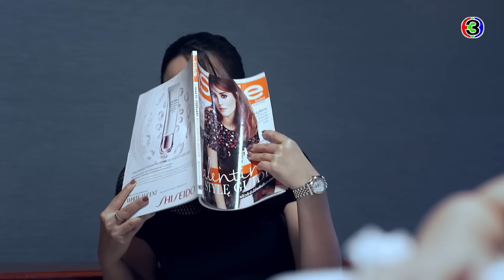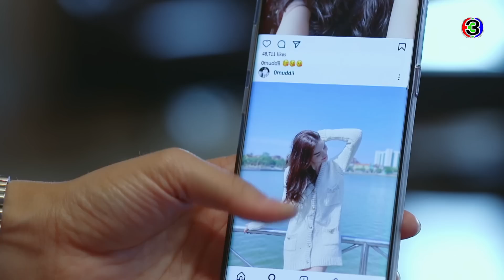Help Me คุณผีช่วยด้วย Help Me Oh My Ghost EP.2 ตอนที่ 3/8 | 25-10-64 | Ch3Thailand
รับชม HelpMeคุณผีช่วยด้วย ตั้งแต่ EP.6 เป็นต้นไปได้ที่เว็บไซต์หรือแอปพลิเคชัน 3Plus ➤

 Help me คุณผีช่วยด้วย มุทิตา สาวสวยรวยเสน่ห์ ที่ใคร ๆ ก็ต้องอิจฉา เพราะมีคู่หมั้นที่ทั้งหล่อ ทั้งรวย สุดแสนเพอร์เฟคอย่าง เขตขันธ์ ทั้งคู่กำลังจะเข้าพิธีวิวาห์ที่สวยหรู โรยด้วยกลีบกุหลาบ แต่ชีวิตกลับไม่เป็นอย่างที่คิด เมื่อมุทิตาได้มาเจอกับ อานนท์ วิญญาณผีหนุ่มขี้หึง ที่ตายก่อนกำหนด และดันตกกระไดพลอยโจน มาเป็นบัดดี้กับมุทิตา ความซวยกลับกลายเป็นดี เพราะอานนท์มีภารกิจต้องมาช่วยเหลือทั้งคนและวิญญาณมากมาย นอกจากนี้อานนท์ยังมาเป็นที่ปรึกษาความรักให้มุทิตากับเขตขันธ์ และดูแลปกป้องเธออีกด้วย ความวุ่นวายของคนกับผีจึงบังเกิดเป็น “Help Me คุณผีช่วยด้วย”

นักแสดงนำทีมโดย : เต๋อ ฉันทวิชช์, เดียร์น่า ฟลีโป, ปาริธ ทิมทอง, ปราง กัญญ์ณรัณ, เดี่ยว สุริยนต์, อู๋ สมิทธิ, แหม่ม คัทลียา, คริสซี่ กฤษณ์สิรี, มี้ พิสมัย, ตุ๊ก ดวงตา, กบ ทรงสิทธิ์, กิ๊ก มยุริญ, พ่อรอง เค้ามูลคดี, กล้วย เชิญยิ้ม

บทประพันธ์โดย : กรุง ญ. ฉัตร
บทโทรทัศน์โดย : ตฤณณา
กำกับการแสดงโดย : กิตติศักดิ์  ชีวาสัจจาสกุล
ผลิตโดย : บริษัท  ทีวีซีน แอนด์ พิคเจอร์  จำกัด